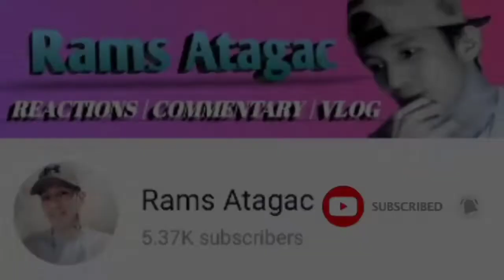JAKARTA - 2021 IS IT REALLY JAKARTA? / Rams Atagac REACTION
Terima kasih ❤️